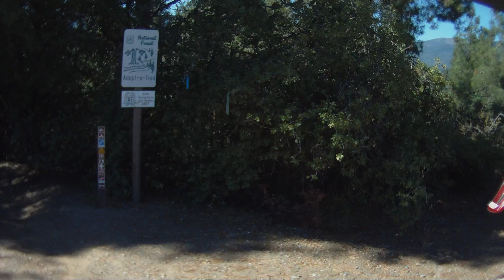Stonyford Trail 20 - 10/8/11